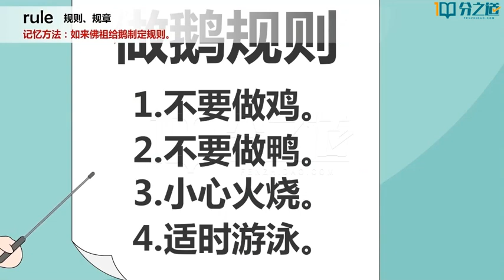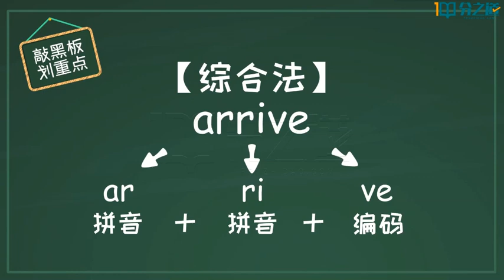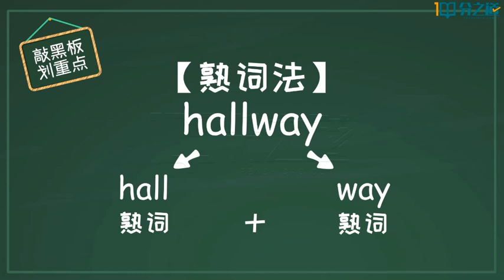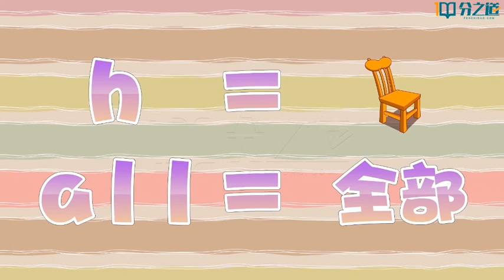27 U4 1